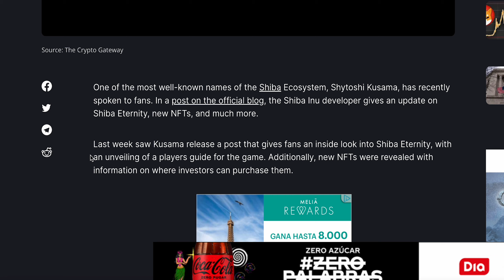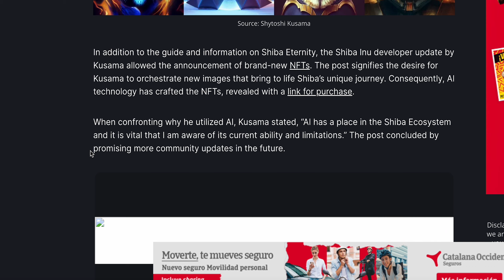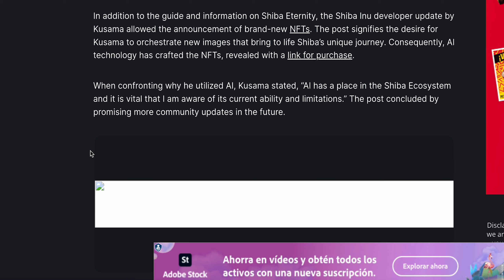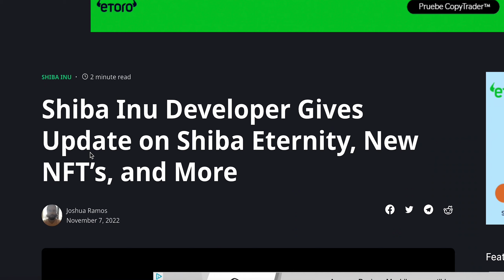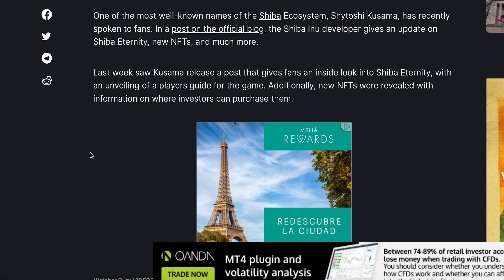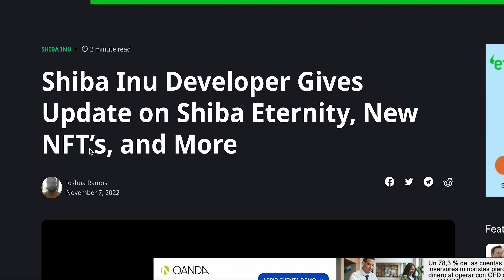WE ARE GETTING LOTS OF NEW UPDATES REGARDING SHIB ETERNITY AND NFT!!! (PRE - SHIBARIUM)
Shiba Eternity is a card-based mobile game based around the iconic meme coin that is currently available for download. Kusama started his update by noting that the game had been downloaded by over 250,000 users.